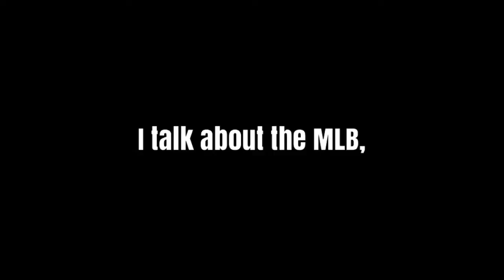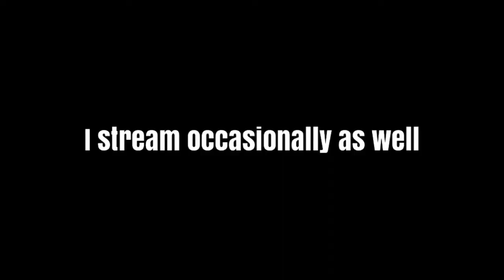Official Channel Intro!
This was made for entertaining purposes

Song: Legend

Hope that y’all enjoyed that vid!!